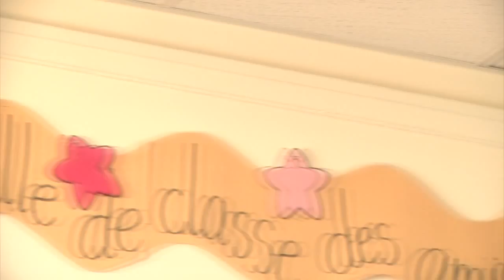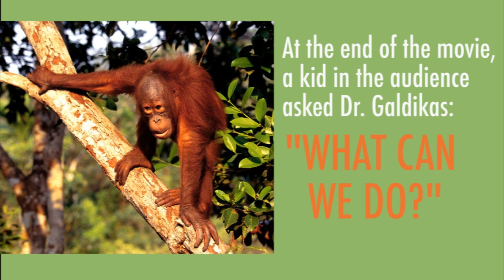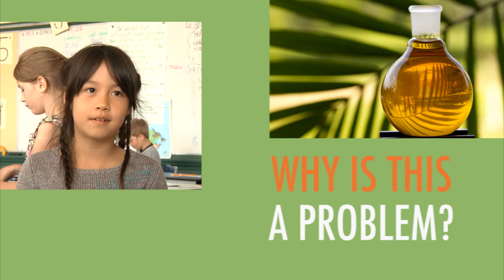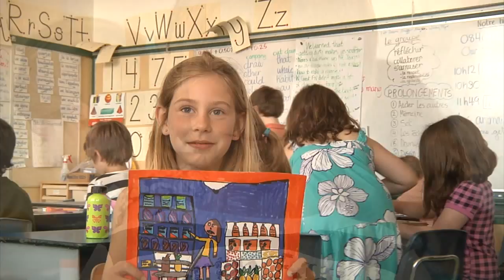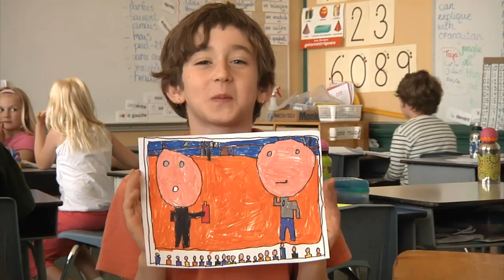"Our Palm Oil Story"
Grade 2 students at Ecole Margaret Jenkins in Victoria, BC share their thoughts and artwork after viewing Dr. Birute Galdikas' film "Born To Be Wild". The class saw the movie as part of a project on social responsibility, and came up with original cartoons to express how they felt about the palm oil industry, which continues to endanger the orangutan habitat in Indonesia.

Acknowledgements from Div. 10 teacher, Mme Hunt:
"We thank our parents who love us and take care of us. We thank Dr Galdikas for her work with the orangutans and for her inspiration. We thank Duncan O'Brien and Marita Buscombe, who produced this video. We thank Ken Harper and Mark Albany who helped us think differently about our world. We thank Mr Parker and all our teachers for supporting our projects and our creativity. We thank the planet for providing us with what we need to live here. In joy and with all our gratitude, Mme Hunt and Div.10"